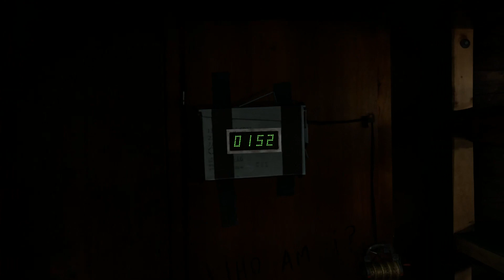Pagan Peak VR - Trailer [VR, Vive, Rift, Index]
Trailer for Pagan Peak VR, a virtual reality escape room thriller that takes you to the darkest corners of the human mind. Developed by anotherworld, available for HTC Vive, Oculus Rift and Valve Index. You can find more information, as well as reviews and ratings

SUPPORT US
We love bringing you the latest VR reviews and game info on our website.